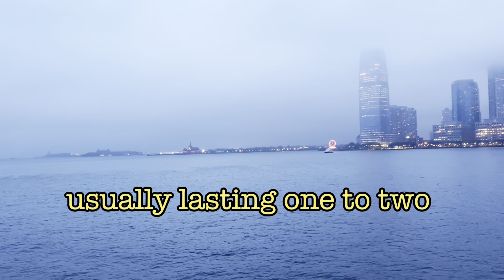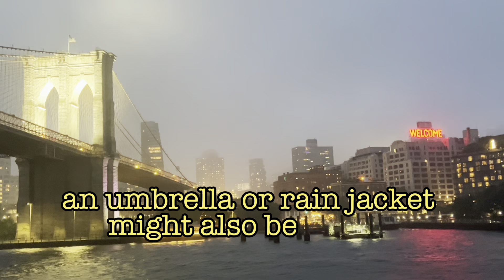Hudson River Cruise New York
A Hudson River cruise offers a picturesque way to experience the natural beauty, history, and vibrant culture of the Hudson Valley region in New York. Whether you're interested in a short sightseeing trip or a longer journey, a cruise on the Hudson River provides a unique perspective on one of America's most iconic waterways. Here’s an overview of what to expect:

Overview
Location:
The Hudson River flows from the Adirondack Mountains in upstate New York to New York City, where it meets the Atlantic Ocean. Cruises typically depart from several key locations along the river, including New York City, Albany, Kingston, and other towns in the Hudson Valley.
Types of Cruises:
Sightseeing Cruises: These are short cruises, usually lasting 1-2 hours, that focus on the scenic beauty and landmarks along the river. They often include narration about the history and significance of the Hudson Valley.
Dinner Cruises: Enjoy a meal while taking in the sights on a dinner cruise. These cruises often feature live music, gourmet dining, and stunning sunset views.
Fall Foliage Cruises: The Hudson Valley is famous for its vibrant autumn colors. Fall foliage cruises are popular from late September to early November when the trees along the river are at their most colorful.
Specialty Cruises: Some cruises focus on specific themes, such as wine tasting, music, or historical tours, offering a more tailored experience.
Main Attractions
Scenic Views:
The Hudson River is flanked by the majestic Palisades cliffs, rolling hills, and picturesque towns. The river’s calm waters reflect the changing colors of the seasons, making it a photographer’s dream.
Historic Sites:
West Point: The United States Military Academy at West Point is a prominent landmark along the river. Some cruises offer views of this historic site.
Bannerman's Castle: Located on Pollepel Island, this abandoned military arsenal is a popular attraction on many Hudson River cruises.
Lighthouse Views: The river is home to several historic lighthouses, including the Esopus Meadows Lighthouse and the Hudson-Athens Lighthouse.
Wildlife:
The Hudson River is rich in wildlife, including bald eagles, ospreys, and various fish species. Birdwatchers and nature enthusiasts will appreciate the opportunities to see these creatures in their natural habitat.
Planning Your Cruise
Booking:
It’s advisable to book your cruise in advance, especially during peak seasons such as fall foliage. Many operators offer online booking options.
Departure Points:
Cruises can depart from various locations, including New York City (Pier 83 or Pier 25), Kingston, Albany, and Poughkeepsie. Choose a departure point that suits your itinerary and interests.
Duration:
Cruises range from 1-2 hours for a short sightseeing trip to several days for an extended river journey. Consider how much time you want to spend on the water when choosing a cruise.
Dress Code:
Dress according to the season and the type of cruise. For daytime sightseeing cruises, casual attire is fine, but for dinner cruises, smart casual or formal wear might be more appropriate.
Tips for a Great Experience
Arrive Early:
Arriving at the dock early ensures you have time to board comfortably and choose a good seat. This is particularly important for unreserved seating.
Bring a Camera:
The Hudson River offers plenty of photo opportunities, from historic landmarks to stunning natural vistas. A camera or a smartphone with a good camera is a must.
Weather Considerations:
The weather can change quickly on the river, so bring layers, especially if you’re cruising in the fall or spring. An umbrella or rain jacket might also be handy.
Relax and Enjoy:
The pace of a river cruise is leisurely, so take the time to relax, enjoy the scenery, and soak in the experience. Whether you’re sipping wine on a dinner cruise or taking photos on a sightseeing tour, the Hudson River offers a tranquil escape.
Conclusion
A Hudson River cruise is a wonderful way to explore the natural beauty, history, and charm of the Hudson Valley. Whether you’re a local looking for a new perspective on the region or a visitor wanting to experience one of New York’s most scenic areas, a cruise on the Hudson River promises an unforgettable experience.